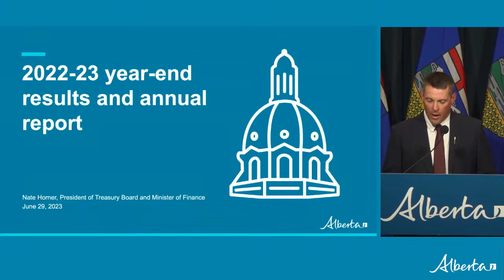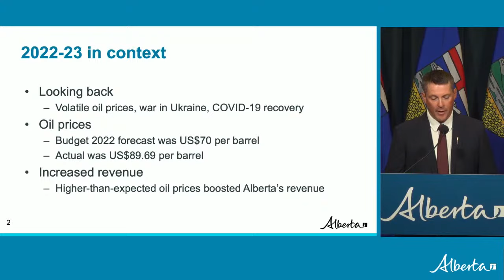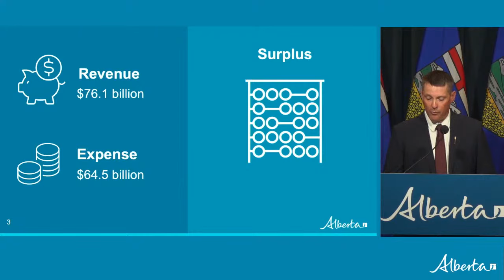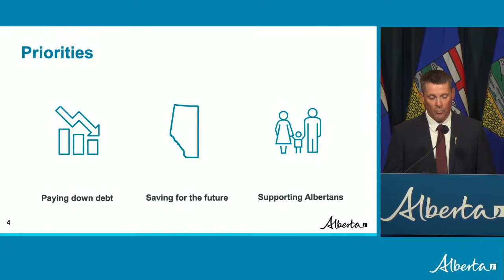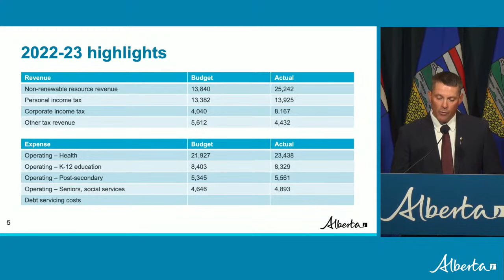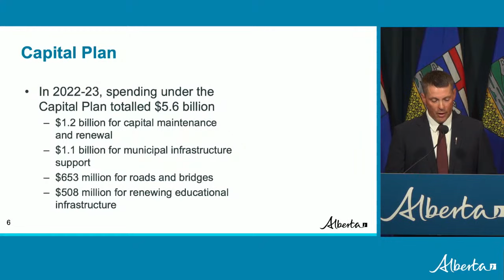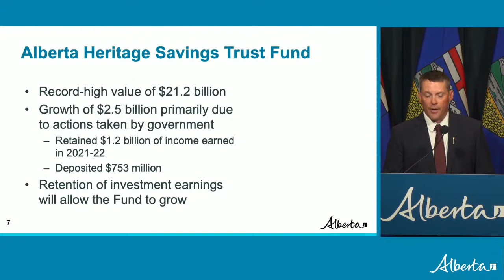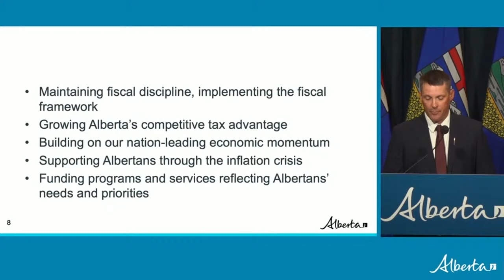2022-23 year-end results and annual report – June 29, 2023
President of Treasury Board and Minister of Finance Nate Horner shared Alberta’s 2022-23 fiscal year-end results.